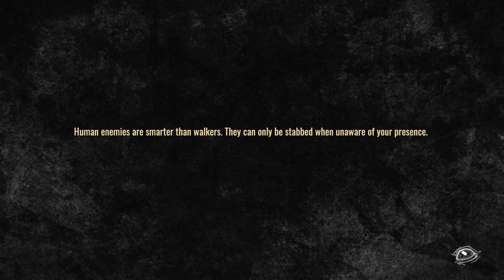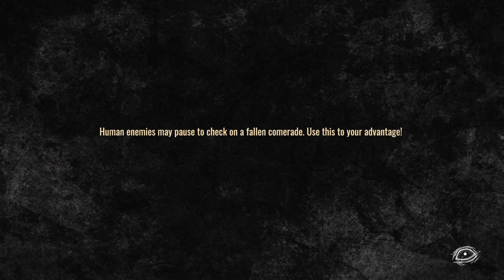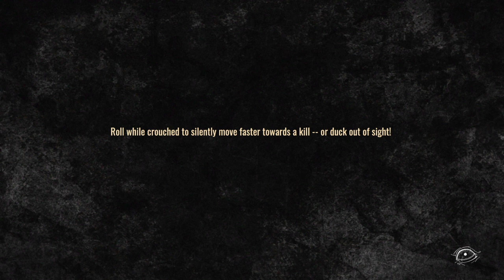The Walking Dead: Destinies_20231122011318